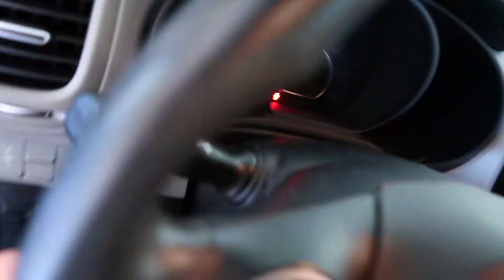Vlog// First Ever Video!!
I hope you enjoyed my first ever video here on YouTube and I'm super excited to get into this very new thing and I can't wait to see where I can go with it!

Follow my friend Katie!